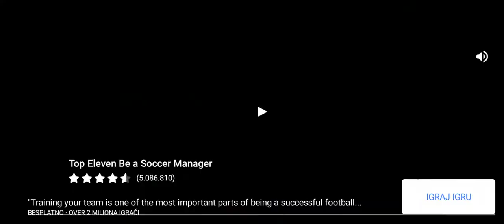FarmVille 3 - Gameplay - Part 14 - LEVEL UP BARN AND SILO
About the game:

Start your own animal farm from the ground up by breeding and building a thriving farm! You build the farm and decide which baby animals to raise and breed. You choose which animal habitats to renovate and where to expand your farm. It's up to you to build the biggest, most impressive animal farm for breeding and farming in all the village. Enjoy the latest in a line of amazing farm games and harvest games from Zynga!

• Become a master farmer in this harvest game as you make your own animal collection, choosing from hundreds of types, including specialty breeds like Alpacas. Each animal breed gives you a unique farm good, such as milk, eggs or wool, that you can sell, trade, or use to complete orders and improve your farm crops from day to day. These farm goods can be anything, ranging from a saddle, to cream, bacon, mushrooms, sheep milk, fine feather, horse hair, or buffalo milk!

• Match and mate your animals to raise baby animals and discover new breeds, like a Steinbacher Goose, Emu, Tudanca Cow, Blue Peacock, American Guinea Hog, Bourbon Turkey, or a Scarlet Macaw! In this farming game for free, each new breed produces rare farm goods to help my farm grow!